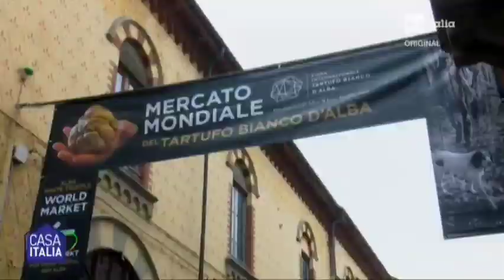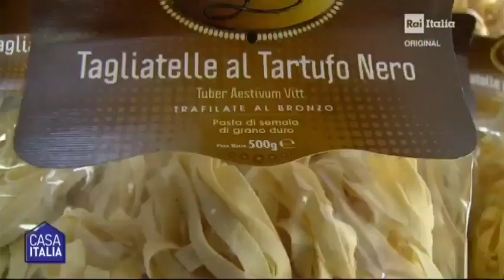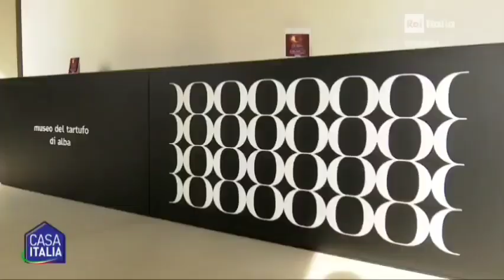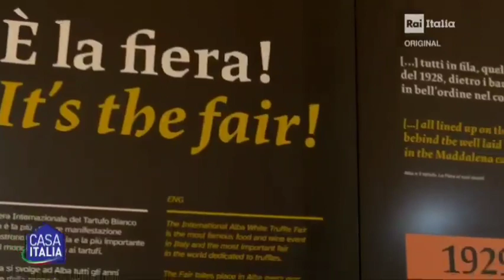L'Italia del Tartufo con Gianluca Carrabs su Rai Italia - Casa Italia del 18/10/2023